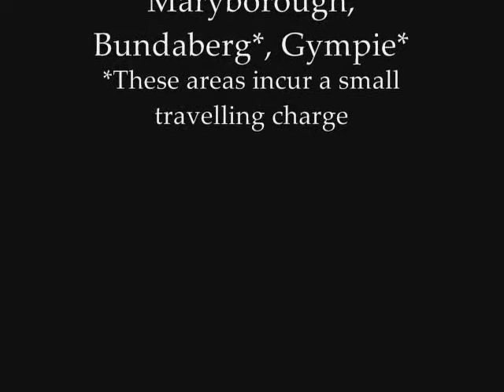Essence Limousines Promotional Video